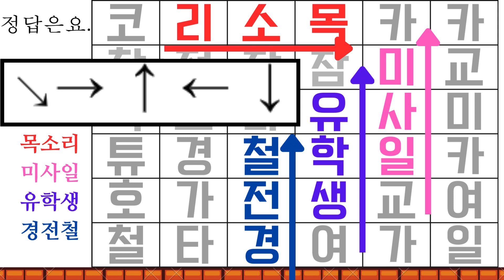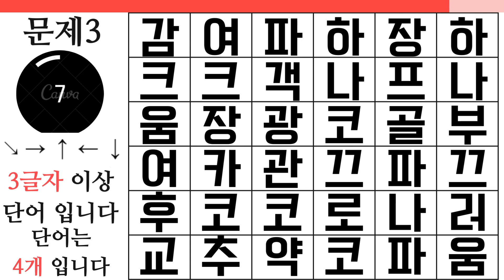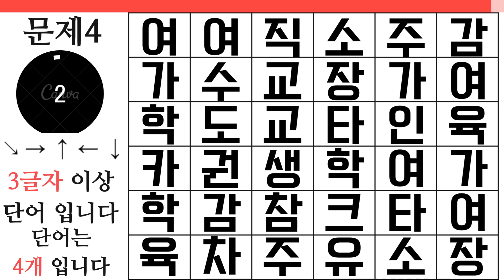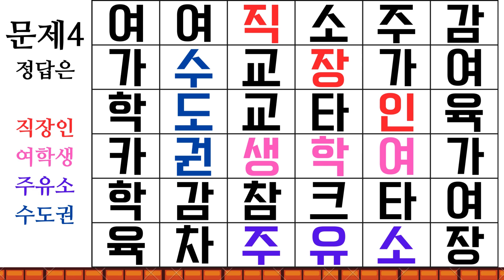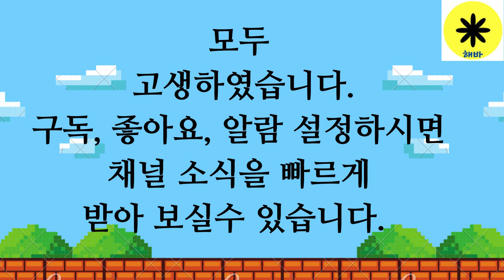숨어있는단어찾기(치매예방, 뇌활동)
해바채널입니다.

다른그림찾기 13. 18시
숨은단어찾기 15시
자유 20시 30분 입니다